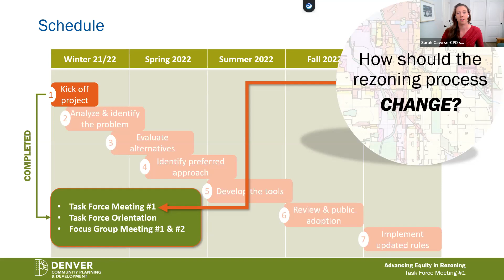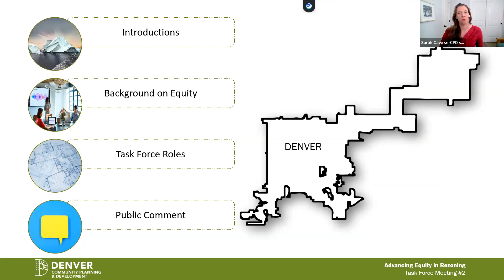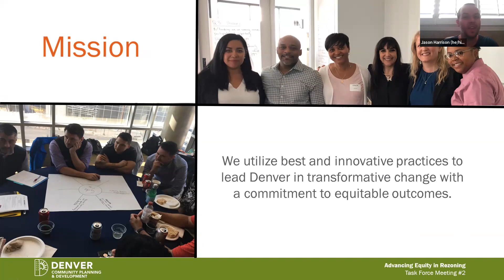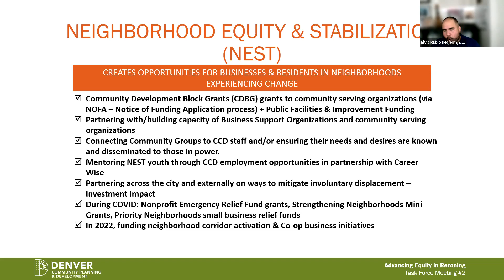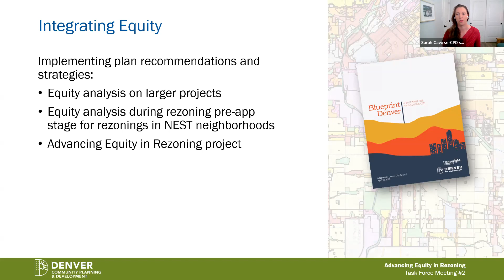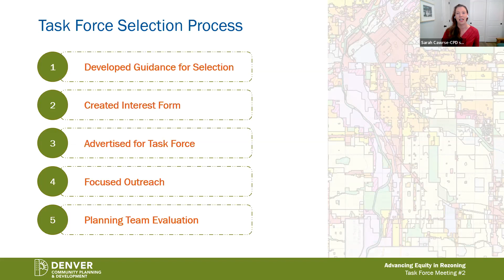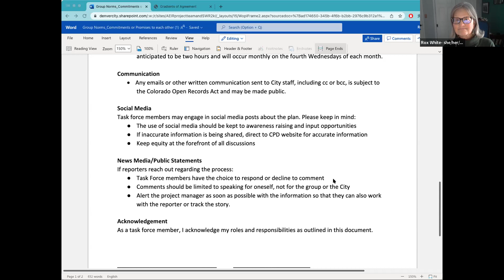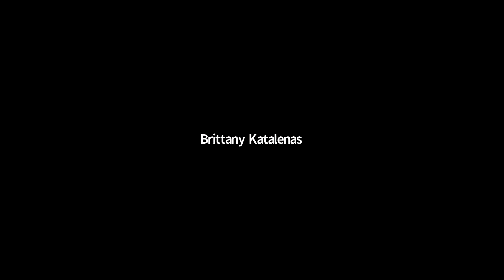Advancing Equity in Rezoning Task Force Meeting #2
In the second task force meeting for the Advancing Equity in Rezoning project, task force watched a presentation on equity, and discussed defining equity for this project.